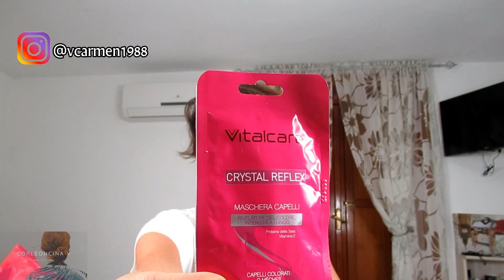DI OMAGGI NE ABBIAMO?!!